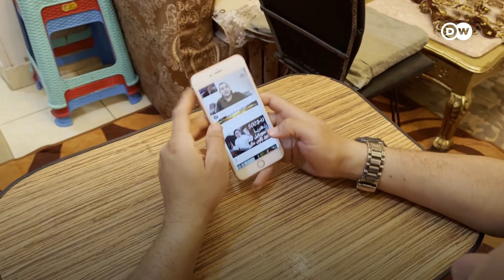شاب مصري حول الإعاقة إلى إبداع │ في عين المكان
لم يستسلم للإعاقة، بل بدأ بمساعدة ذوي الاحتياجات الخاصة على الاندماج في المجتمع من خلال تصميم أجهزة تناسبهم ونشر فيديوهات تعلمهم. هذه قصة الشاب المصري محمد طه.